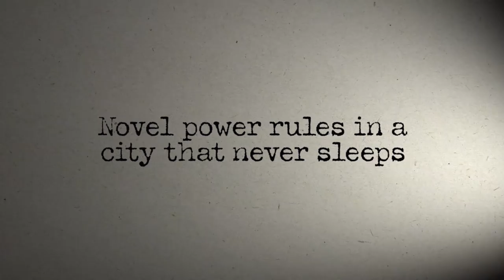Bungo Stray Dogs - Coming Soon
Stalked by a beastly white tiger, Atsushi Nakajima has no idea that the menace lives inside him—a power that catches the attention of the Armed Detective Agency. Using inhuman abilities to combat crime, this team takes Atsushi under the wing of their most eccentric member, Dazai. Together, they tear through mafia-muddled mysteries while enemies keep an eye on the tiger’s lofty bounty.